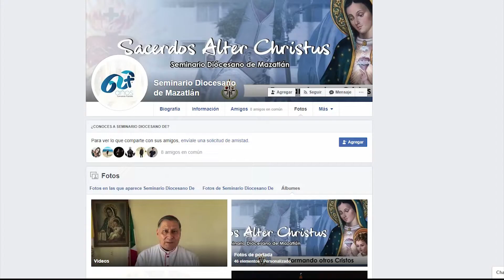Seminario Diosesano de Mazatlán anuncia gran concierto